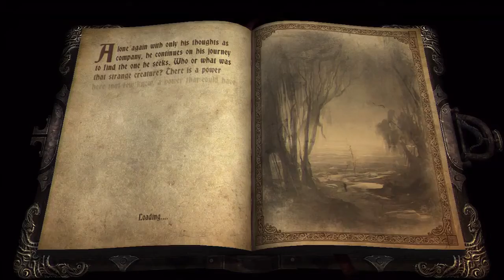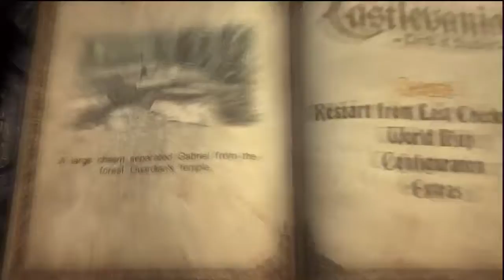Castlevania Lords of Shadow(Live Commentary) Gameplay w/ jagr pt 3: Troll fight plus deaths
I recently picked up the Castlevania Lords of Shadow Collection and wanted to record my live commentary(first time playing reactions) on hard difficulty. Hope you guys like it. :)

Leave some feedback if you have tips for me or enjoy my videos :)